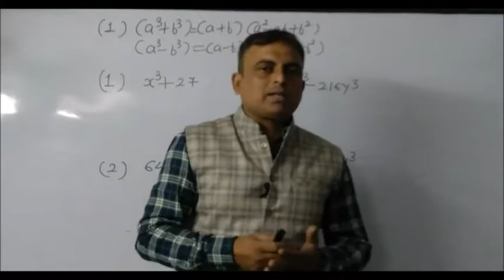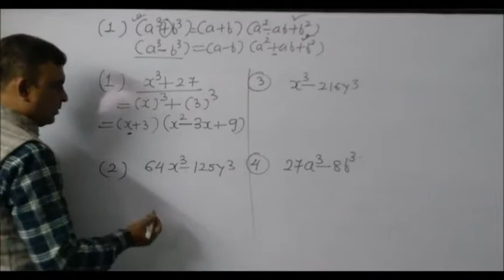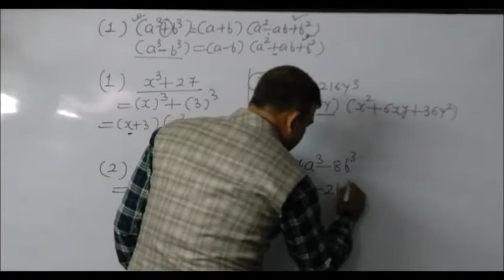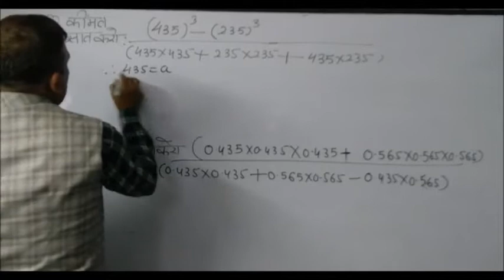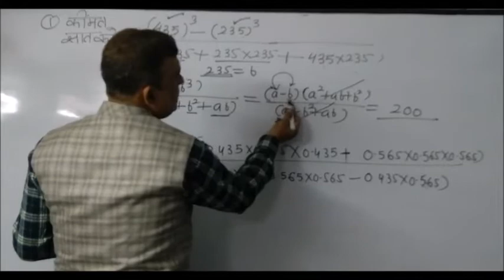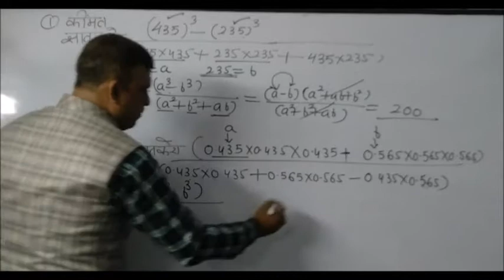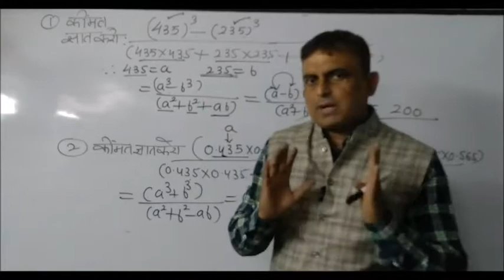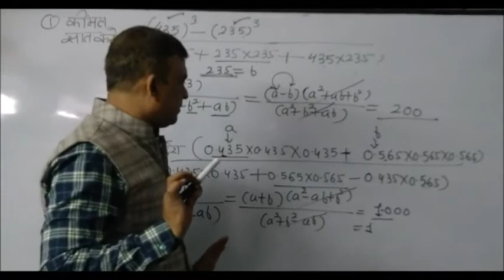Maths Factorization part 2 I Manoj Singh Bhadauria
Dream Big. Set Goals. Take Action.